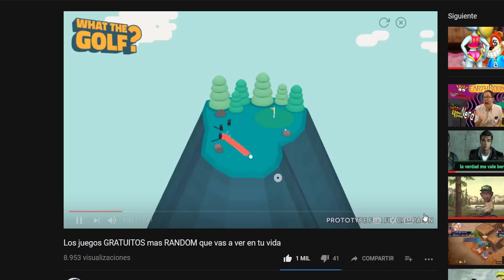DEADPOOL 2 PERO EN VERSIÓN GTA V xd